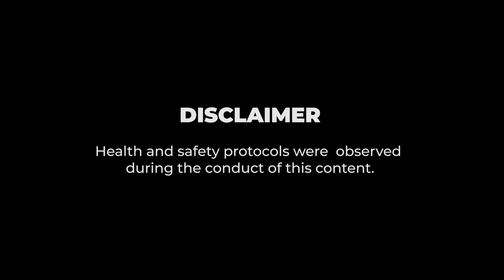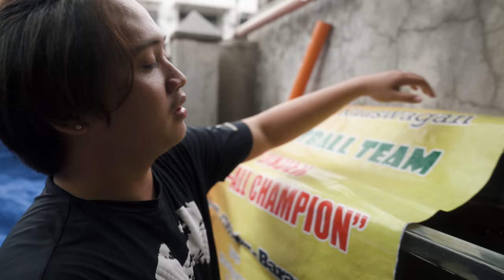FV VLOG #080: Basketball Athlete Joins a Goldfish Grooming Contest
A basketball athlete from Xavier University participated in our 1st grow-out/grooming contest.